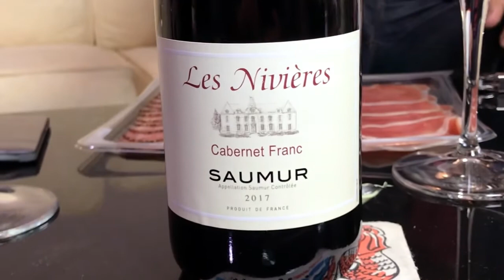Game of Thrones S8 Wine drinking game !!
GoT Reaction Video with lots of Wine!

We decided to have 3 wines for three different scenarios while watching this episode to see how well they pair up

White wine: for the white walkers and light-hearted scenes

Light red wine: for the sinister, suspenseful and suspicious talk.

Heavy bold red wine: for the blood and guts and death scenes!

Previous episodes below:

WINE VS Craft BEER !!

Which is Better Wine or Craft Beer !! What beverage is better priced, which tells you the most about the product, which has the most variety of flavours or the is the BEST Quality drink !! Look out for our Diss Track / Rap Flavour off!! Forget about Wilder vs Fury !! this is the real fight!

Why Are Wines Expensive?

Especially when your looking at the rows or list of wines at your display and thinking a wine can't be worth £90 pounds and it can't be that much better a £30 pound bottle of wine??!!! Well, Somm Kash Goes deeper into wine to get a better understand and reasoning.

Wine, Sex and Chocolate !!!

A blind tasting of both Wine and Chocolate to see which chocolate pairs best with the wine. Is it really as Sexy as people say it is?

Below are the rest of our Shows So check them out too!!

Movie: Thor Vs Wine!!

We see if the god of lightning knows his stuff about wine! is he drinking the good stuff or the poor wines to drink, what difference does the price make and how does that reflect in the wine? but mostly what up with his hammer !!

Why does Spanish wine have wire in the bottle?

A popular question on Google why do some Spanish wines have golden wire on the bottle !! well with much research and time I have found the answer and you will know in just a 1min the answer !!

How To Choose a Wine from the Wine List !!

we look at 3 different wine list from 3 different places to break down, what kind of wines you should be choosing for yourself, and others... tempt you not too always choose the first one on the list !!

Mastermind: Wine vs Craft beer

Here we have the ultimate battle of Knowledge, Somm Kash vs Crafty Lozza

Christmas and movies

Party Wine

Crafty Lozza 3
We bought Beer, in Wandsworth, was a great little place where we tried a unique selection of craft beers, some very toxic ones !!

Celebrity Wine Show